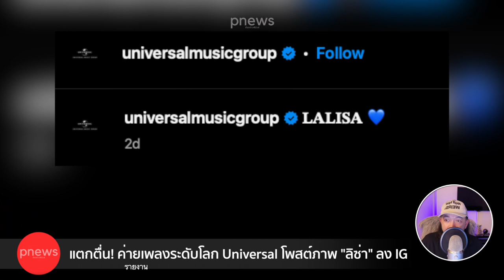ห้องข่าวพีนิวส์ | แตกตื่น! ค่ายเพลงระดับโลก Universal โพสต์ภาพ "ลิซ่า" ลง IG หรือย้ายค่ายแล้ว?